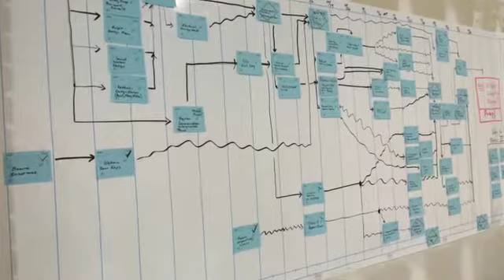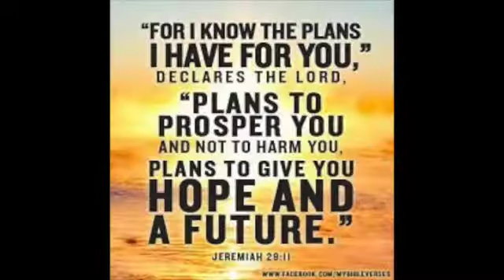Church Work Day (2015)